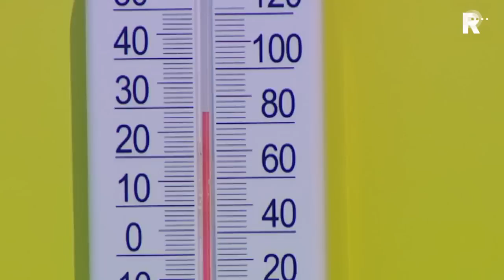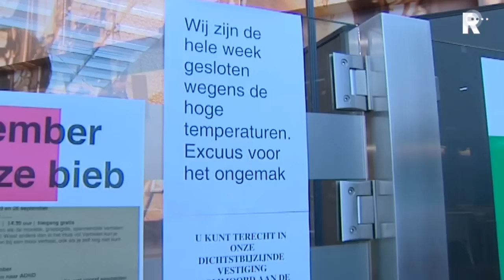Bibliotheek Nesselande dicht vanwege warmte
De bibliotheek in Rotterdam-Nesselande heeft de deuren gesloten vanwege de warmte. De temperatuur in het gebouw is opgelopen naar 30 graden. De bibliotheek is gevestigd in het multifunctioneel centrum de Kristal, dat voor een groot deel uit glas bestaat.

   Lees meer: Bibliotheek Nesselande dicht vanwege warmte